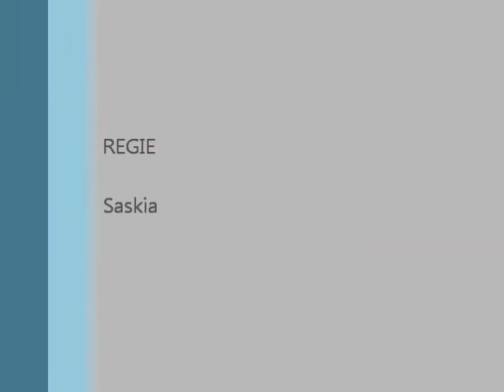Buddy und Lotti